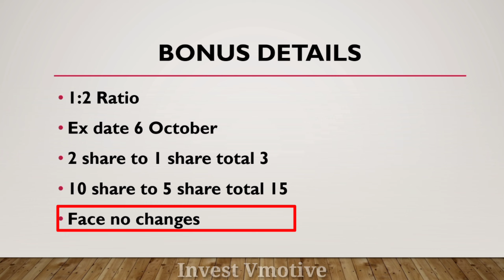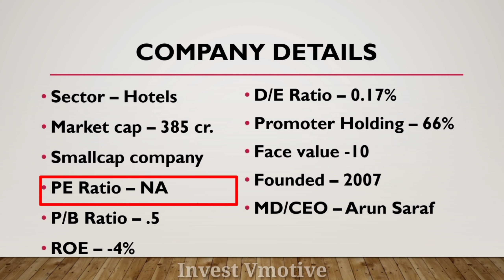Asian Hotels East Bonus | Asian Hotels Share Latest News |Bonus Stock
Aj ka is video ma mane apko Asian Hotels East ka bonus ka bara ma batya hai ummeed hai apko bohut pasand aya hoga dhanywad